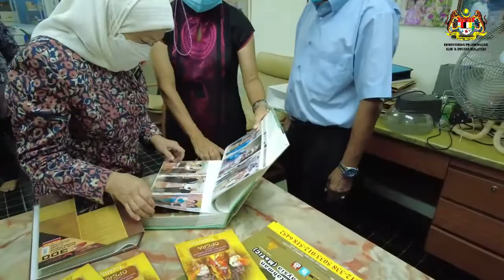Ucapan Selamat Tahun Baru Cina 2022 oleh Menteri MOTAC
Kredit kepada Pejabat Menteri MOTAC